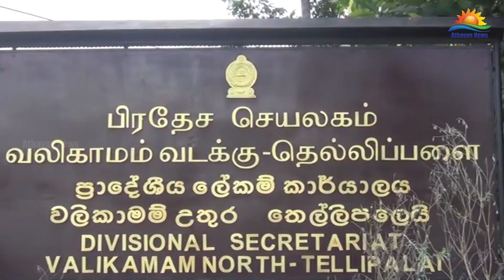லைகாவின் ஞானம் அறக்கட்டளை நிவாரணப் பணிகள்: தெல்லிப்பளையில் பொருட்கள் கையளிப்பு